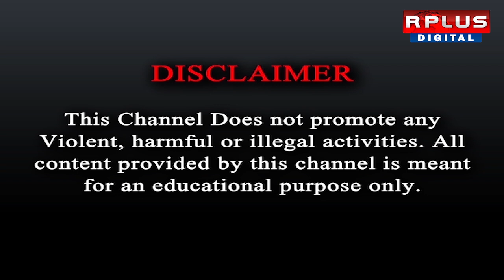Headline: শিরোনাম একনজরে।RPLUS NEWS